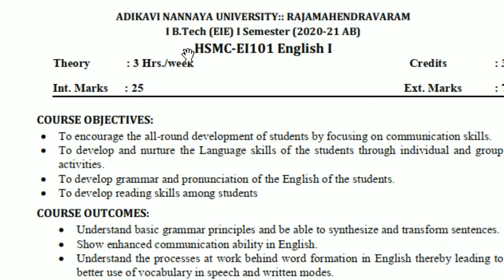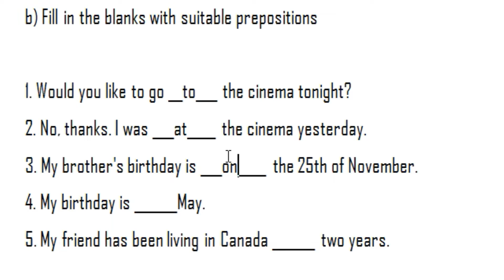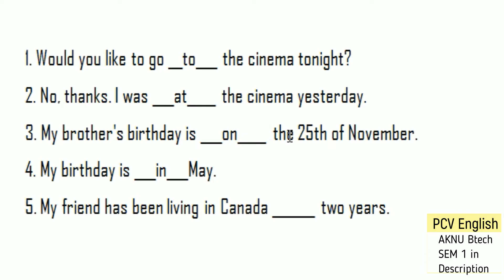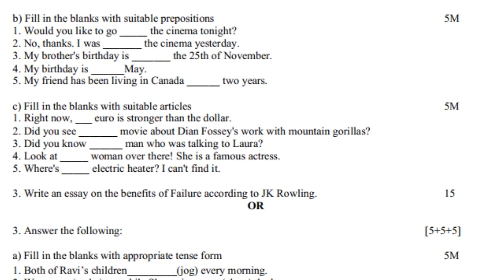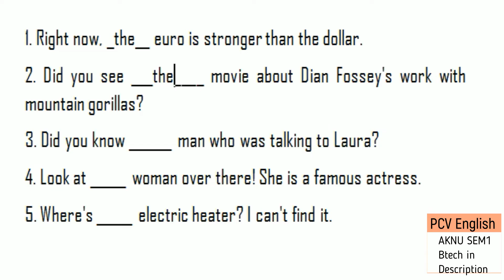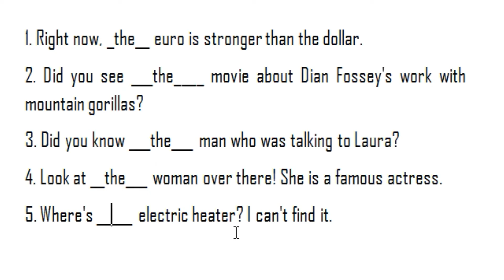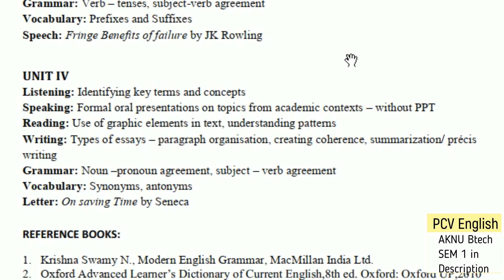Articles Prepositions Adikavi Nannaya AKNU Btech English Sem1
This video deals with Articles Prepositions in AKNU Btech Semester 1 English Model Paper related to ADIKAVI NANNAYA UNIVERSITY (AKNU) Btech Semester 1 CSE EIE ECE Mech Civil English Lessons in Telugu.

ADIKAVI NANNAYA UNIVERSITY:: RAJAMAHENDRAVARAM
I B.Tech (EIE) I Semester (2020-21 AB)
HSMC-EI101 English I

UNIT-I
Speaking: Self-introduction
Reading: Skimming and Scanning

UNIT-II
Writing: Punctuation
Grammar: Articles, use of prepositions
Vocabulary: Root words from other languages

UNIT III
Speaking: Role plays – asking for and giving information/ directions
Reading: Intensive Reading / Detailed reading – recognizing, inferring and interpreting specific
Grammar: Verb – tenses, subject-verb agreement

UNIT IV
Grammar: Noun –pronoun agreement, subject – verb agreement
Vocabulary: Synonyms, antonyms